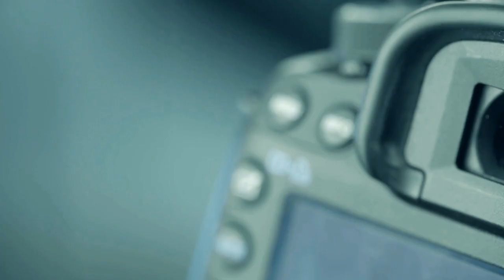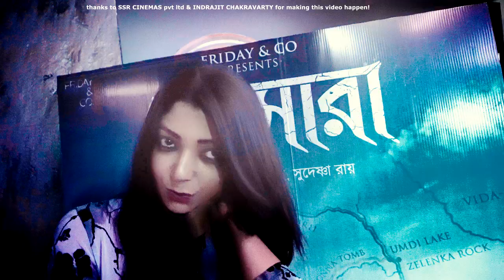SAMSARA || trailer launch event|| Direction ||Sudeshna Roy || Abhijit Guha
watch BENGALI CINEMA in HALLS and Support the Artists, Film makers, Producers, Distributors , let us grow BENGALI CINEMA nationally and internationally.